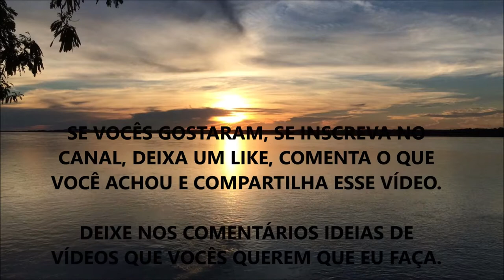5 NUTRIENTES ESSENCIAIS PARA QUEM TEM PRESSÃO ALTA (HIPERTENSÃO)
5 NUTRIENTES ESSENCIAIS PARA QUEM TEM PRESSÃO ALTA (HIPERTENSÃO)

Fala ae Galera, beleza ? Nesse vídeo eu comento sobre 5 Nutrientes que são fundamentais para regular, de forma natural, a pressão do nosso corpo.

Você já suplementava algum desses? Qual você não sabia que ajudava ? Me conta aí nos comentários...